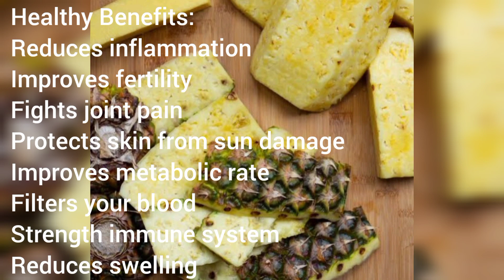How to make pineapple peels juice|omunanansi|delicious & healthy pineapple tea recipe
How to prepare pineapple juice, pineapple ginger tea recipe, how to make heathy and delicious pineapple ginger juice